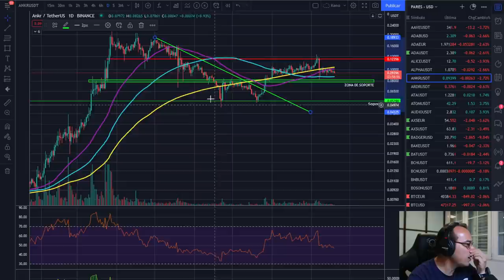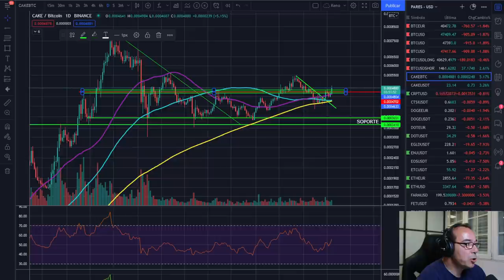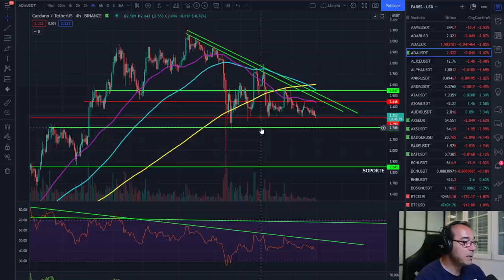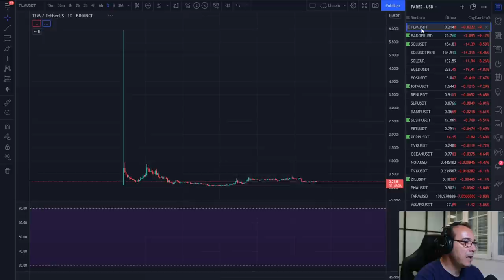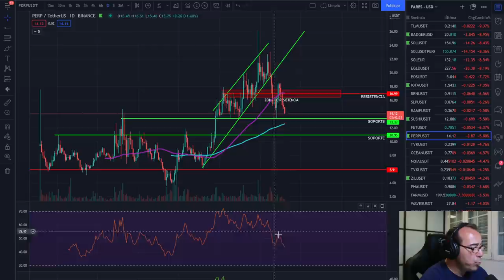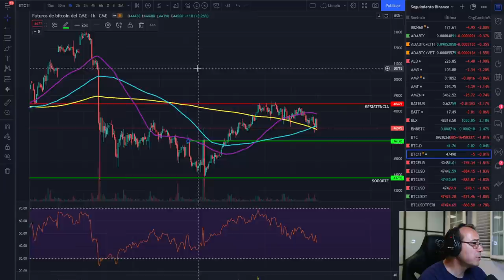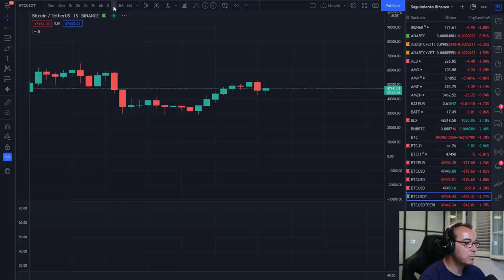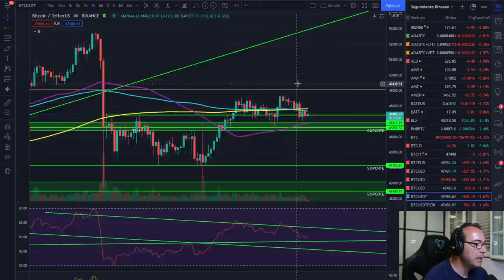🚀 BITCOIN 🏆🏆🏆¡EXPLOSIVO 4T MERCADO CRIPTO!💰💰💰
EXCHANGES

🚀 BITCOIN 🏆🏆🏆¡EXPLOSIVO 4T MERCADO CRIPTO!💰💰💰🚀 BITCOIN 🏆🏆🏆¡EXPLOSIVO 4T MERCADO CRIPTO!💰💰💰🚀 BITCOIN 🏆🏆🏆¡EXPLOSIVO 4T MERCADO CRIPTO!💰💰💰